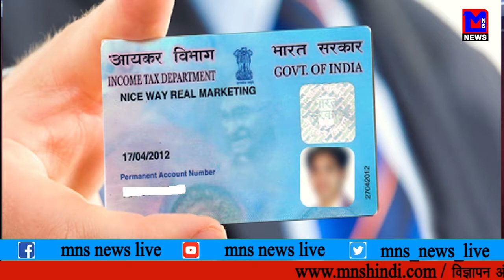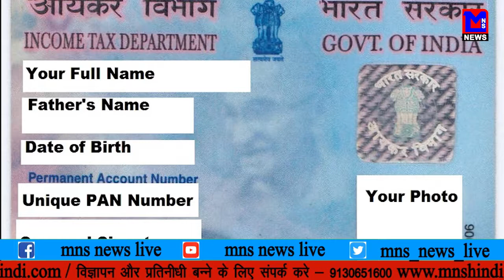MNS NEWS LIVE IN HINDI बंद हो सकते है आपके पैन कार्ड, जानिए स्टेटस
MNS NEWS LIVE IN HINDI बंद हो सकते है आपके पैन कार्ड, जानने के लिए देखिये पूरी खबर
pan card